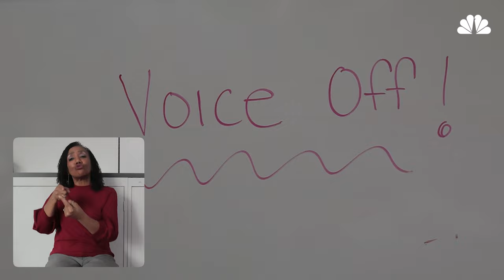Deaf in America | Nightly Films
Millions of Americans are Deaf or hard of hearing, and many rely on American Sign Language or ASL to communicate. Nightly Films follows students and teachers at Connecticut's American School for the Deaf, where ASL was born, as well as a midtown Manhattan school that's teaching ASL to hearing students -- to learn its vibrant history and rich culture, bridge the gap to create a more inclusive world -- and reveal what it's really like being Deaf in America.